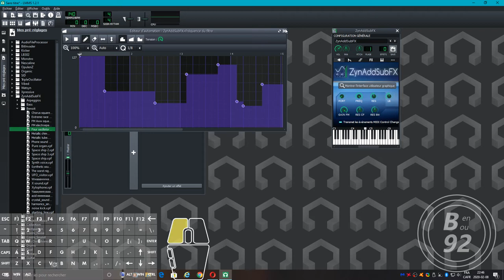LMMS tutorial - Automations drag with keyboard and mouse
Hi everyone, I present you a visual tutorial of how to automate anything. At the bottom left, I show you the interface of what I press on keyboard and mouse to make it understandable.